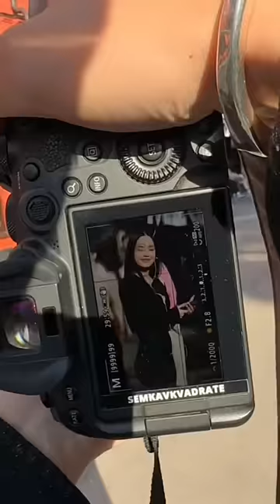Take a picture beautiful lady’s